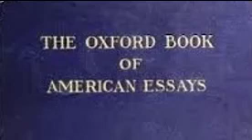The Oxford Book Of American Essays (11/20) various authors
THE OXFORD BOOK OF AMERICAN ESSAYS.
A collection of essays by American authors ranging from Benjamin Frannklin to Emerson to Whitman to Henry James to Theodore Roosevelt. On subjects from the gout to insects with a twenty four hour life span, to old bachelors to leaves of grass to the odes of Horace. It seems to be an attempt to show off the Americans as writers.